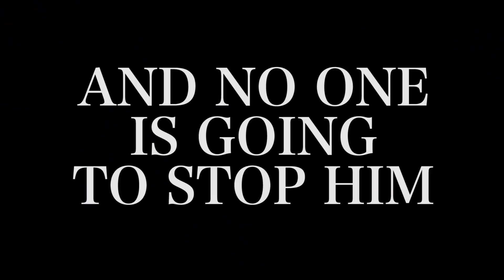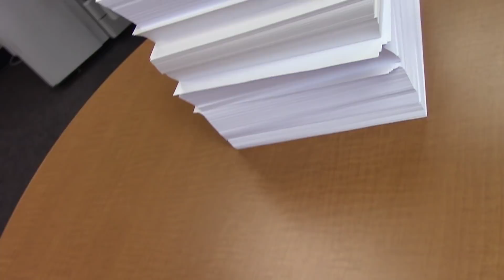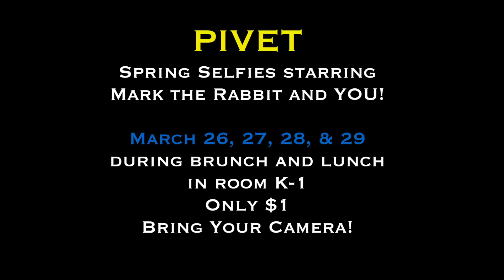MTV Broadcast - Monache High School - Season 2 - Episode 46 - 3/6/18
Segment 1 - Agent Lamp
Segment 2 - Paper Jam Nightmare with Ms. Toriz & Mrs. Haas

Episode 106